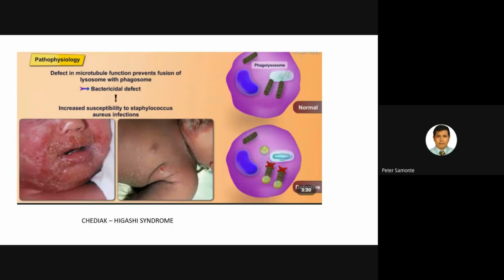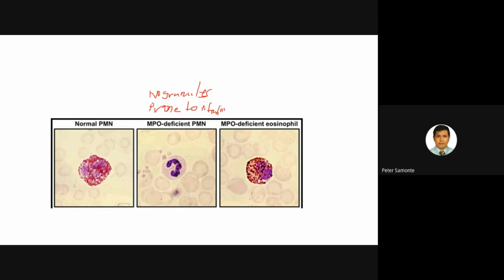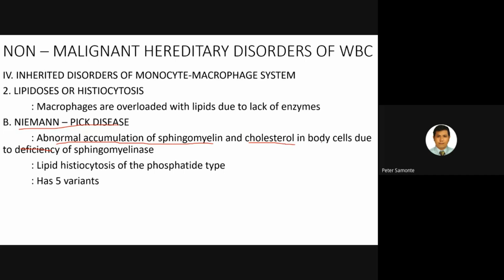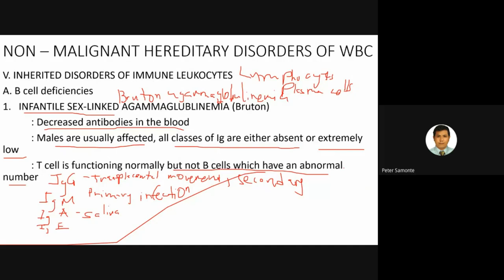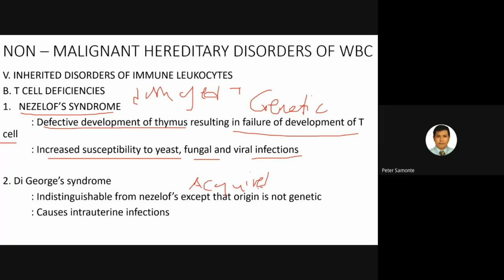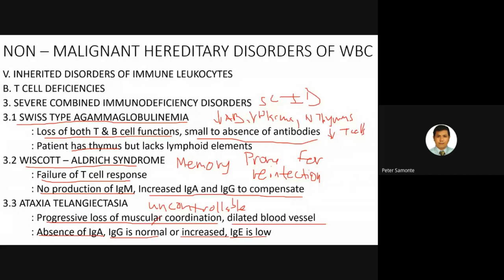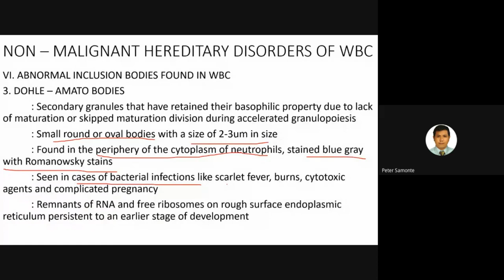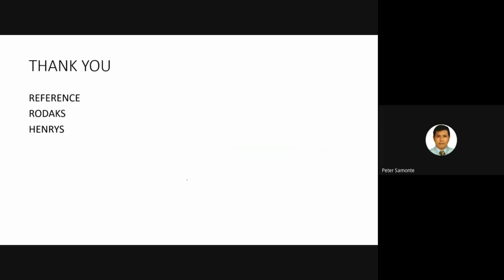LESSON 12 LEUKOCYTES PART 2